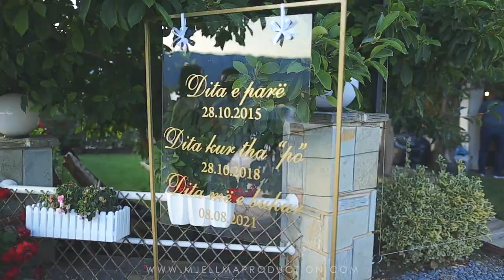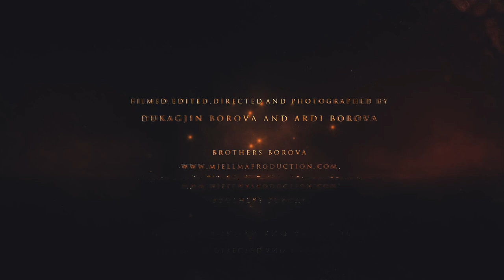Liri & Firdes - Wedding Best Moments - By Borova Brothers, Mjellma Production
A short video of the wedding day .
Filmed,edited, directed and photographed by Brothers Borova .